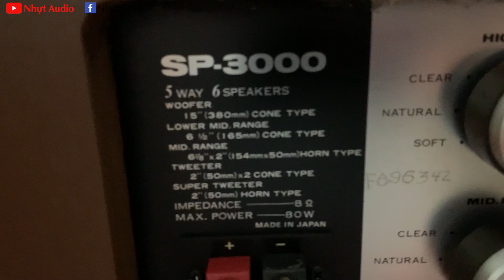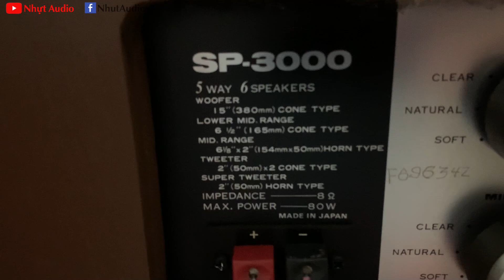LOA CỔ CAO CẤP SANSUI SP-3000 MỚI VỀ ĐẸP KENG, NGHE HAY BÀY ĐẸP, GIÁ TRỊ SƯU TẦM CAO, NHỰT AUDIO